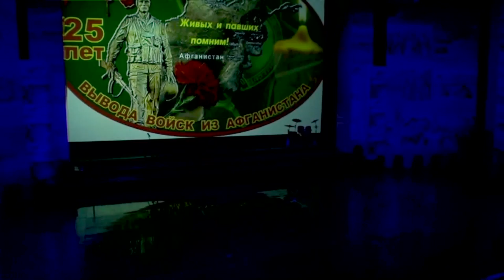Память, стихотворение в память об Афганской войне | Pamyat' [aka Memory]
Стихотворение в память об Афганской войне (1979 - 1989)
Читает Елена Мазур